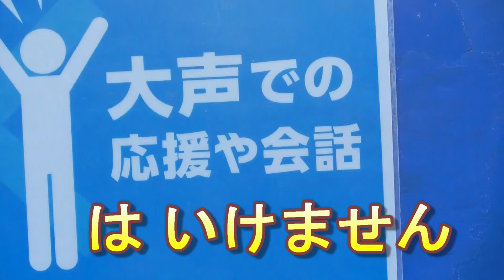男子1000ｍ、時安清貴選手(三条高校)が1分13秒64で優勝、2位阿部心哉選手も三条高校。第45回全日本ジュニアスピードスケート選手権大会。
阿部心哉(もとき)選手はこの大会で初めて知りまして。機会があった時はご挨拶しなくっちゃ。時安清貴さんは前から知っていましたが、こちらも機会があればご挨拶しなくちゃ。ま今シーズンはまだ某感染症の件で、一般客と選手はなかなか近づけないので、ご挨拶は来シーズン以降かな。

00:00 大声での応援や会話はいけません
00:10 36組土屋慶介高崎健大武田京乃池田高校
00:50 37組阿部心哉帯広三条高校石岡良介日本大学
02:44 38組井出雄斗小海高校高見澤匠冴小海高校
02:54 39組時安清貴帯広三条高校三井晃太専修大学
05:55 表彰式

スタートリスト
36組
I　土屋　慶介　　高崎健大　1:17.12
O   武田　京乃　　池田高校　1:15.13
37組
I　阿部  心哉　  帯広三条高校　1:13.96
O   石岡    良介      日本大学         1:14.66
38組
I   井出  雄斗      小海高校          1:15.75
O  高見澤  匠冴   小海高校       1:16.42
39組
I   時安  清貴     帯広三条高校  1:13.64
O  三井  晃太     専修大学          1:14.84

リザルト
優勝　時安  清貴     帯広三条高校  　1:13.64
2位　阿部  心哉　  帯広三条高校　1:13.96
3位　石岡    良介      日本大学         1:14.66
4位　三井  晃太     専修大学          1:14.84
5位　武田　京乃　　池田高校　1:15.13
以上5位まで

会場は、釧路市柳町スピードスケート場。2021年12月11日。

時安清貴選手(帯広三条)が男子1500ｍ優勝、表彰式も。第10回高校選抜スピードスケート競技会。